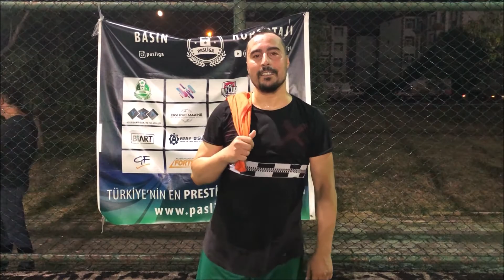BURSALONA - BİTİRİM UNİTED (MAÇ SONU RÖPORTAJI)